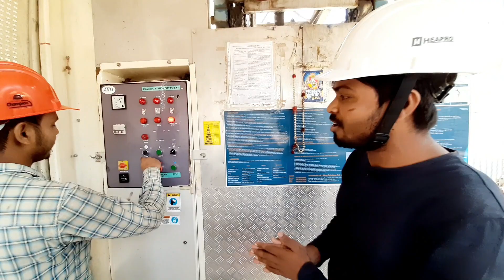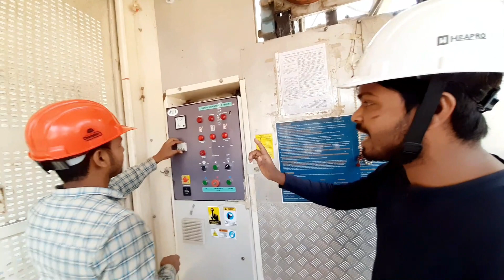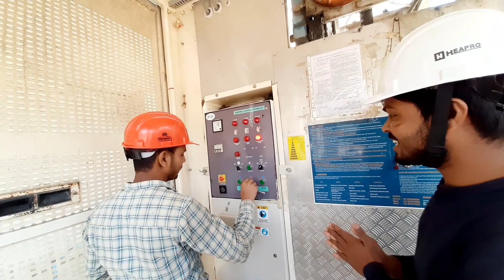Most Height Building in Bangalore | Most Height Building in India | Hose of Hiranandani QG, Evita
Most Height Building in Bangalore | Most Height Building in India | Hose of Hiranandani QG Project Evita Project Torino Project by RSP United Infra Construction Pvt Ltd
This article list ranks the tallest buildings in the India that stand at least 190 metres (623 ft) tall based on standard height measurement. This means that spires and other architectural details are included in the official height, but not antenna masts, as it is defined by the Council on Tall Buildings and Urban Habitat. Only habitable buildings are ranked, which excludes radio masts and towers, observation towers, temples, chimneys and other tall architectural structures

The era of skyscrapers in India began with the completion of the LIC Building in Chennai in 1959. With 15 floors, it was the first skyscraper in the country and remained the tallest building in the country until 1961 when it was surpassed by the 25-storied Usha Kiran Building in Mumbai.[2] Many tall buildings appeared in various cities in the country ever since. Since 2019, the tallest building in India has been Lodha The Park 1 in Mumbai at 268 metres (879 feet).[3] Multiple taller buildings are under construction[4] as well as multiple taller buildings are on-hold.[5] Mumbai has the highest concentration of high-rise buildings in India, since land in the city is limited and expensive.

tallest buildings, 2021 buildings, tallest buildings in the world, tallest building in bangalore, tallest building in Bangalore under construction, Mantri pinnacle, most height in Bangalore, sabse lamba building Bangalore, most height building in India, most height building in the world, most high building in Bangalore, Bangalore ka sabse height building, gueens gate house of Hiranandani, queens gate bannerghatta, Evita and Torino Bangalore site, rsp Bangalore site